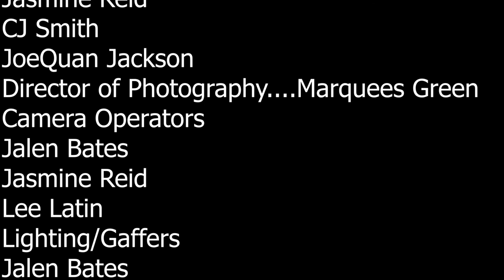Weight of Laughter| Student short film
Based off of a script my teacher found

radio dj catches his guest off guard

My gear:
Vlogging Camera
Oylmpus TG-5 Waterproof point and shoot
Tripod:
Joby Gorilla Tripod
Camera:
Sound Recoder:
Mic:
TAKSTAR SGC-598 Interview Microphone for Nikon/Canon Camera/DV Camcorder